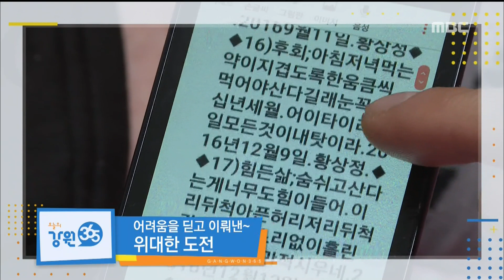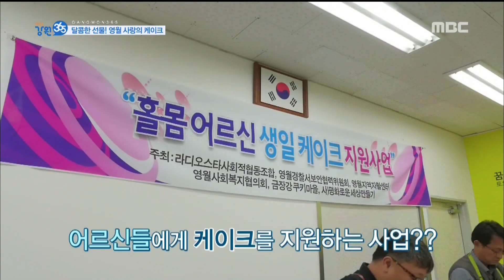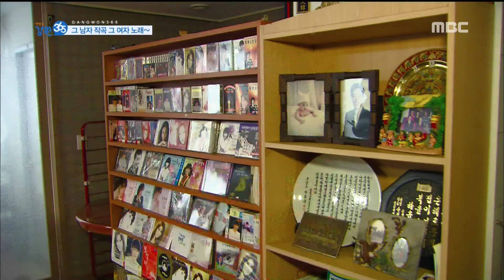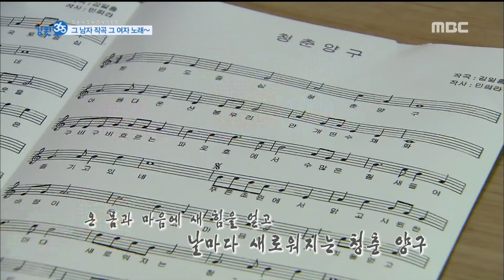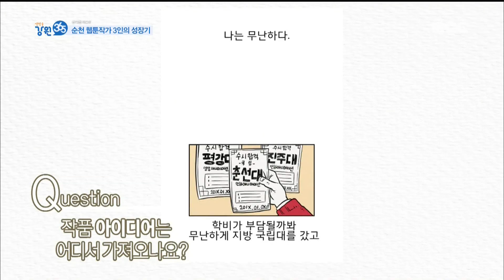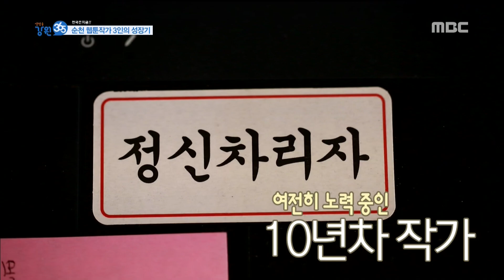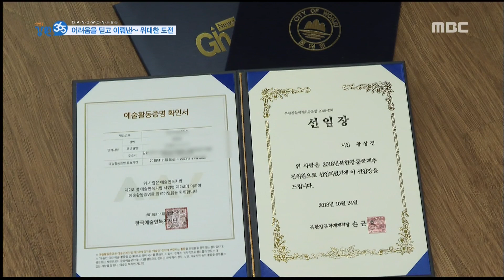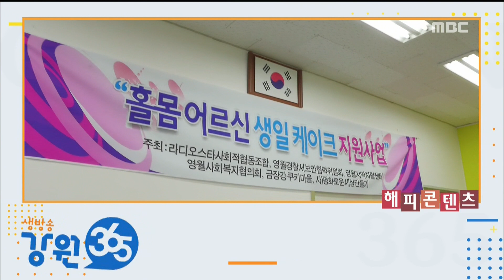[원주MBC]생방송 강원365 2월11일 방송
달콤한 선물! 사랑의 케이크
그 남자 작곡, 그여자 노래~ 양구가수 민희라
어려움을 딛고 이뤄낸~ 위대한 도전